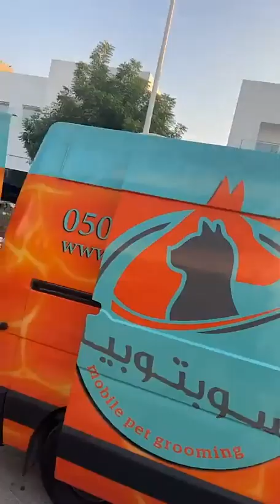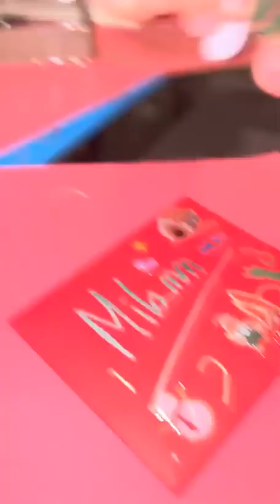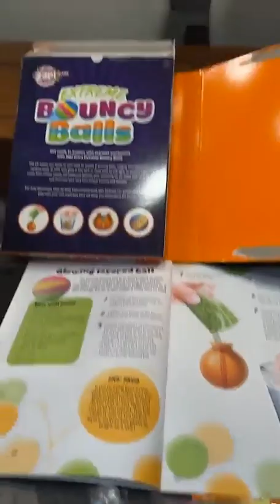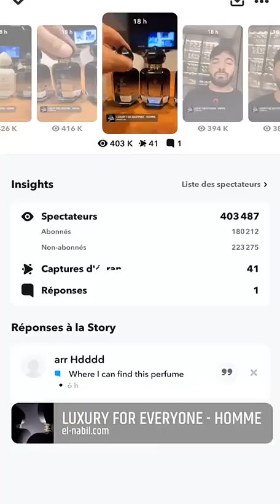THOMAS VERGARA - 27 Novembre 2022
Les amis on se retrouve pour mon vlog du 27 Novembre 2022 sur notre chaine - Pour retrouver tous mes vlogs direction ma playlist